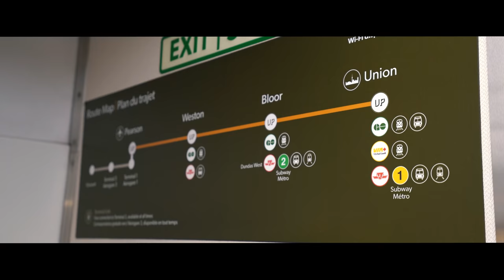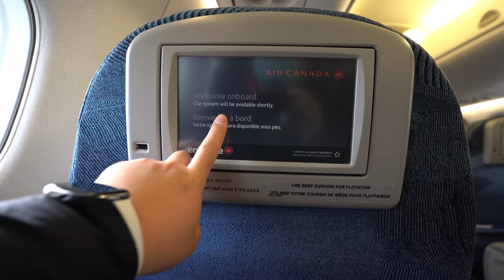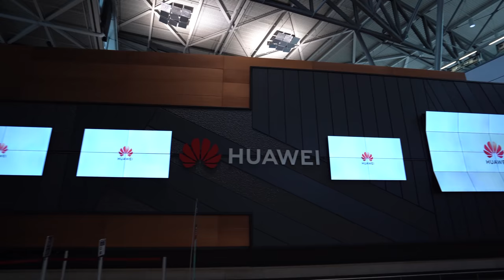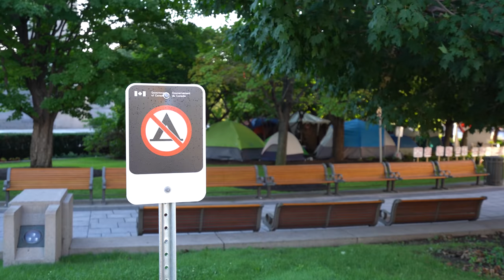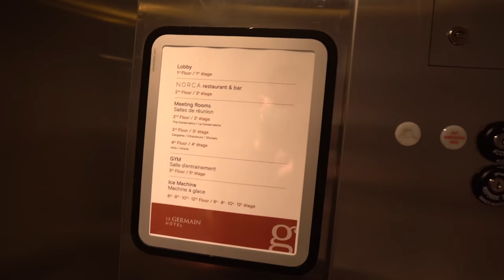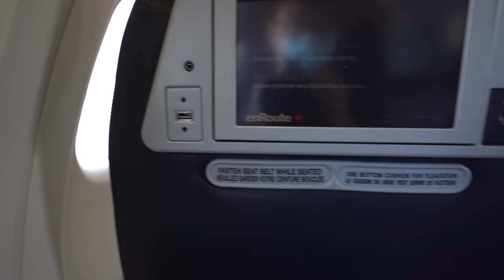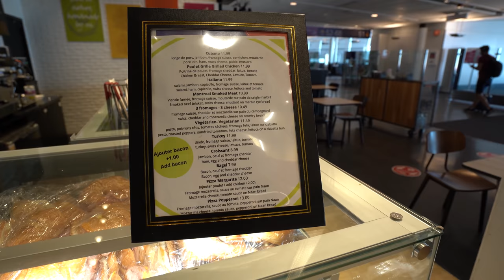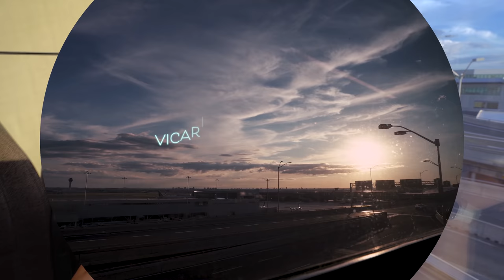Ottawa and Montreal Business Trip: AC ERJ175 & CRJ900 & 787-9 Business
Over 40 minutes of semi-informative, mildly entertaining ramblings to the camera as I change location occasionally.

Filmed July 29th and 30th, 2020

Timecodes:
00:00 - Intro
00:45 - Union Pearson Express
02:20 - YYZ
03:31 - Maple Leaf Lounge YYZ
06:11 - ERJ 175 Business
13:09 - Hotel Room Tour
17:54 - Ottawa
26:08 - YOW
30:04 - CRJ 700 Business
33:28 - YUL
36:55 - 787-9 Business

Songs Used (In Order):
Life by ANBR
Slowhands by NOOMA
Breathe by Ian Post
My Rhapsody by  Assaf Ayalon
The Release by Walz
Hyman Spirit (Instrumental) by Hans Johnson
Homeless Soul by Fleurs Douces
Anthem of a Quirky Hipster by Rex Banner
Turkish Booze by Romano
Back to Silence (Instrumental) by OTE
Mindfulness by Immersive Music

My Gear:

Camera: US CA
Main Lens: US CA
Second Lens: US
Gorilla-Pod: US CA
Microphone: US CA
Gimbal: US CA
Drone: US CA
Backpack: US CA